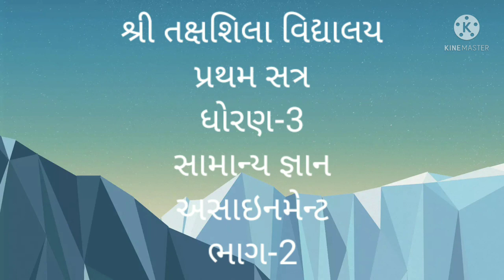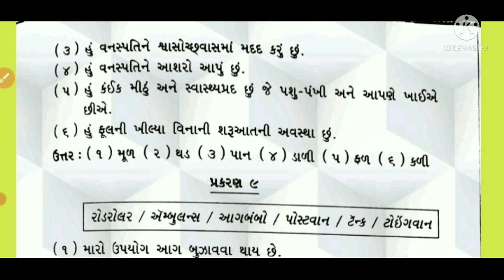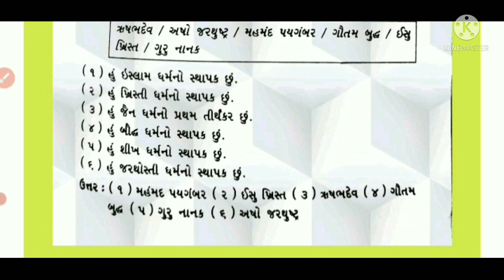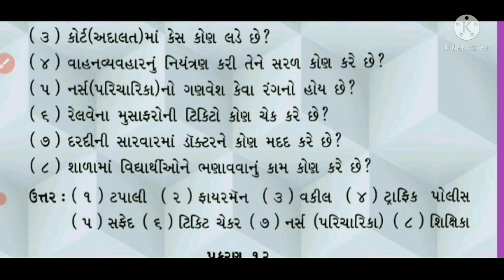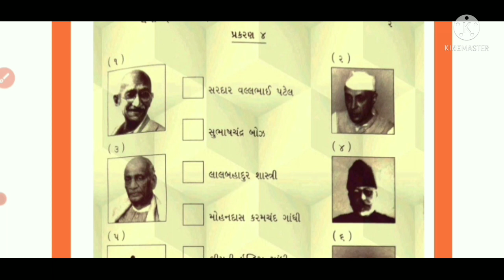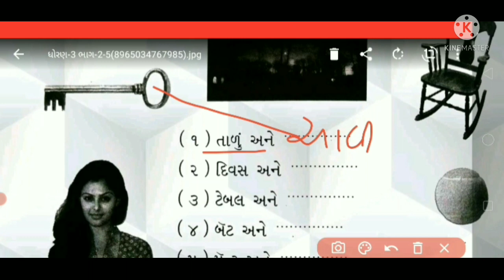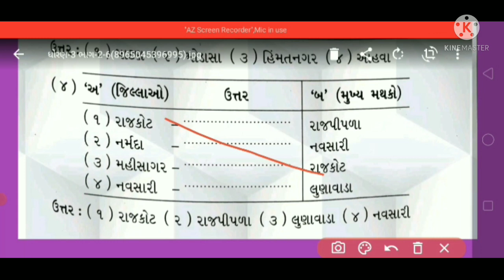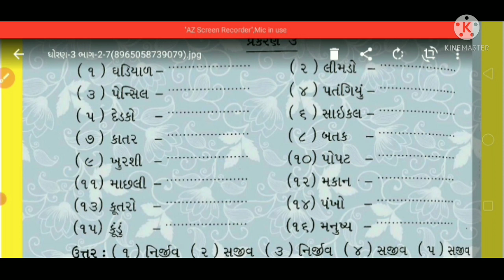ધોરણ 3 વિષય સામાન્યજ્ઞાન પ્રથમ પરીક્ષા એસાઈનમેન્ટ ભાગ ૨